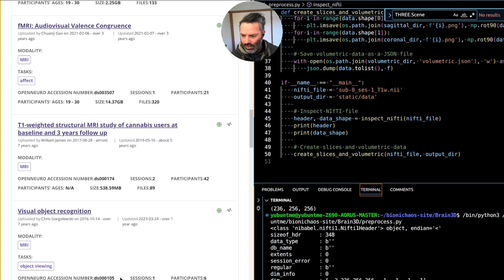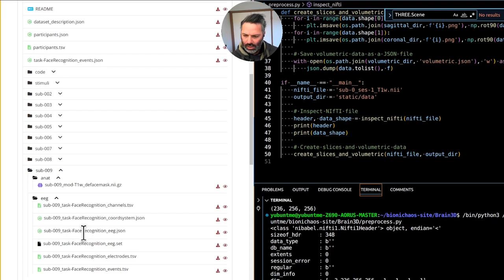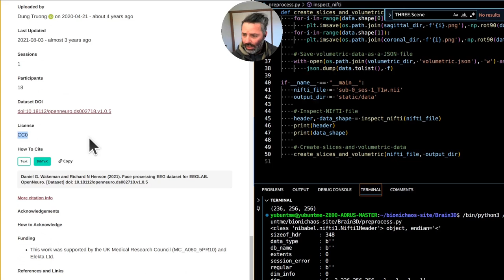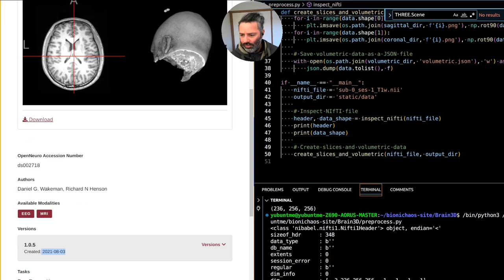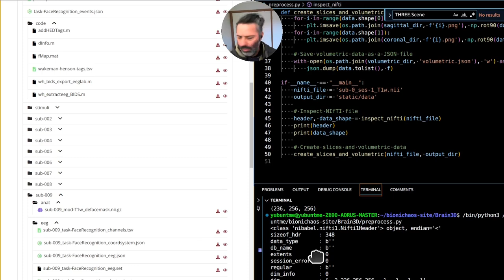Exploring OpenNeuro.org: EEG & MRI Data for Biomedical Research | Brain3D Insights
In this video, I dive into some exciting datasets available on OpenNeuro.org, a fantastic resource for fMRI, EEG, and MRI data. Join me as I explore a dataset involving both EEG and MRI data, walking you through the process of viewing and downloading high-resolution anatomical images and EEG files. I’ll demonstrate how to use OpenNeuro's browser tools to navigate datasets and highlight the flexibility of their Creative Commons licensing.

Along the way, I explore interesting aspects like high-resolution EEG data in the 10-10 system, the privacy measures they’ve implemented, and how quickly the datasets can be downloaded for analysis. Whether you're working with EEG, MRI, or other biomedical data, this is a useful resource for your research!

00:00 - Introduction to OpenNeuro.org and its resources
00:08 - Discussing visual search, attention networks, and relevance processing
00:21 - Exploring recent fMRI studies on audio-visual valence
00:30 - Insights into visual object recognition and face processing data
00:46 - Analyzing EEG and MRI combined datasets
01:02 - Downloading data: anatomy and EEG files
01:33 - Viewing EEG data in high resolution (10-10 system)
02:01 - Creative Commons licensing and dataset availability
02:11 - Working with MRI and compressed NIfTI files
02:27 - Introduction to loading the data in code
02:36 - Privacy measures in MRI data
02:48 - Comparing the model with current tools
03:00 - Using red lines to focus on data points
03:09 - UK Medical Research Council and corporate influences
03:30 - Download options (browser, Datalad, S3, etc.)
03:56 - Demonstrating dataset download speeds
04:19 - Conclusion and reflections on dataset usability